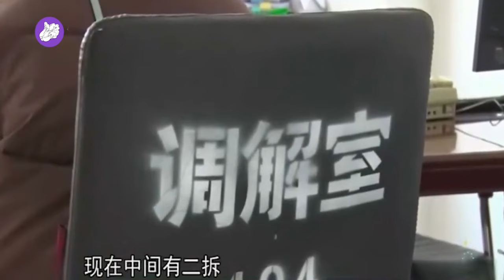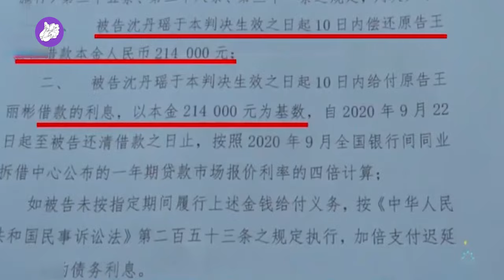大结局！欠20多万不还，法官去执行拍卖房子，老赖：拍卖了也要先还其它人